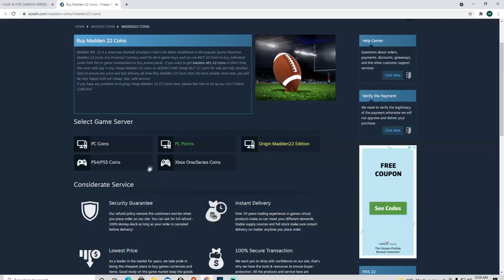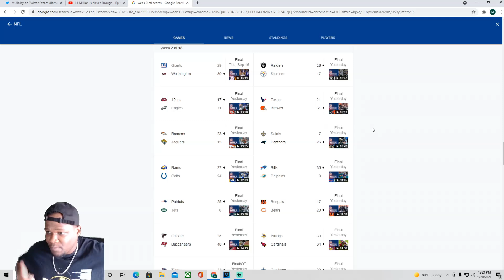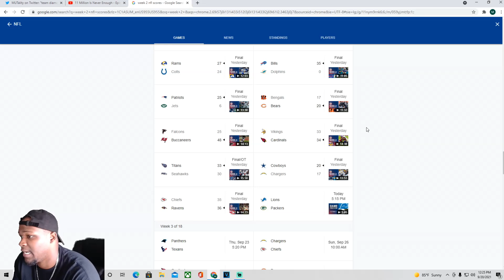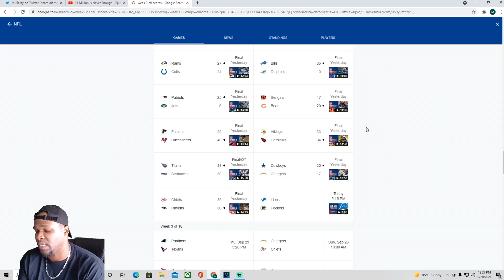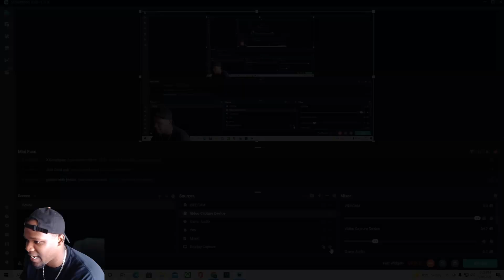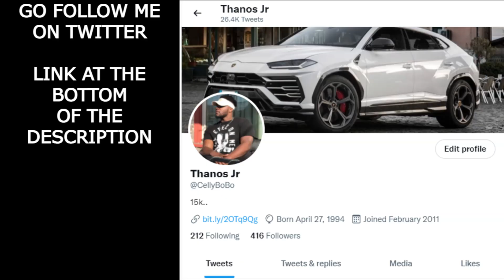DO THIS TO MAKE COINS FOR THE UPCOMING PROMOS | MADDEN 22 ULTIMATE TEAM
MADDEN 22 BANGERS!
800 COIN SNIPE! THE MARKET IS HOT! | MADDEN 22 SNIPING SESSION | COIN MAKING METHOD MADDEN 22
HOW TO MAKE 100K IN A DAY | EASY COIN MAKING METHODS | COIN MAKING METHODS MADDEN 22 ULTIMATE TEAM

I am dedicated to showing people how to make coins in madden 22 being no money spent. I’ve been playing MUT for years and I have always been NMS. It’s not always easy to make coins in madden but on this channel I will teach you the easiest coin making methods that anyone can do! Don't forget to check out the playlists above to find out the best methods in mut 22.